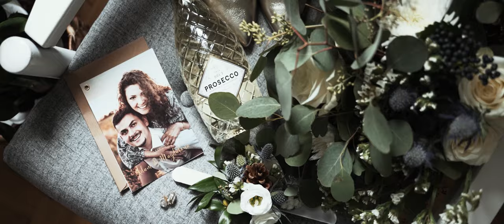MAGDALENA & ADAM | Ślubna historia z SOSNOWEGO UROCZYSKA! | LIGHTLEAVES.PL | 4K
Wiele dobra doświadczyliśmy Tego dnia. Ani my, ani oni nie odpuszczali ani na moment! I za to dziękujemy, bo poznaliśmy wspaniałych, pięknych ludzi. Adam był w szoku, my tak dwa razy! Zobaczcie ślubne story Magdaleny i Adama z Sosnowego Uroczyska!

2021